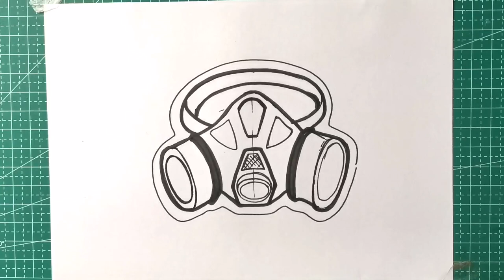How to Draw a Gas Mask Step by Step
Hi Everyone, !

In this Video, We will show You How to Draw a Gas Mask Step by Step with Easy Drawing Tutorial Step by Step for All Ages.

Hope You enjoy this Gas Mask Drawing Tutorial Video and We will very grateful and very proud if this video can help You to improve Your Drawing skills,